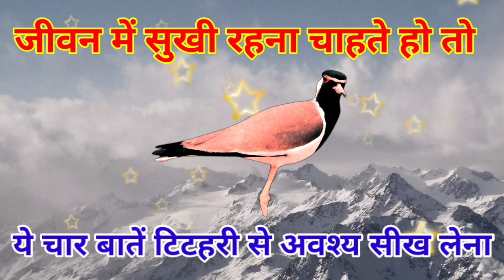जीवन में सुखी रहना चाहते हो तो,ये चार बातें टिटहरी से अवश्य सीख लेना।बहुत काम आयेगी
about this video:-जीवन में सुख चाहते हो तो टिटहरी से सीखो।
my friends this video is very intresting and knowledgeable.friends isme janenge ki jeewan me sukh chahte ho to ye char baten titahri ki jarur yaad kr lena.thanku

welcome to my chainal.